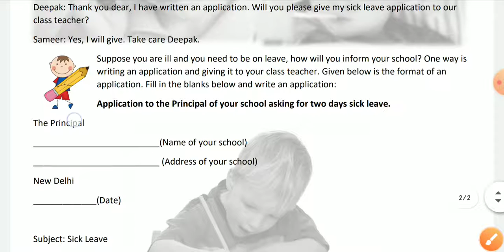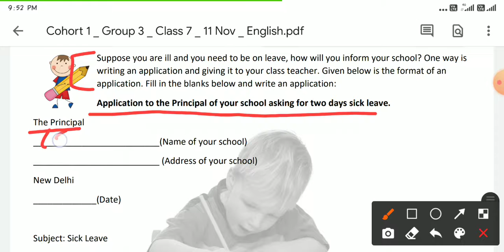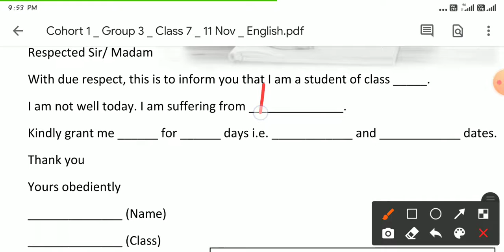Worksheet 14 Class 7 English | Class 7 English Worksheet 14 Solved 11/11/2020 7vi Worksheet14 Answer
Class 7 English Solved Worksheet-14
11 November worksheet 14 Class 7 Solved Answer Solution